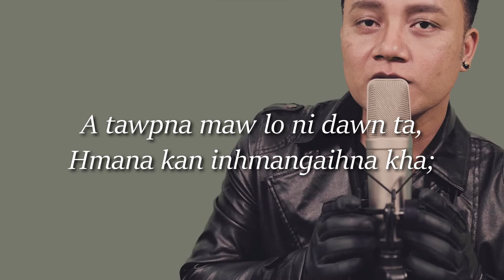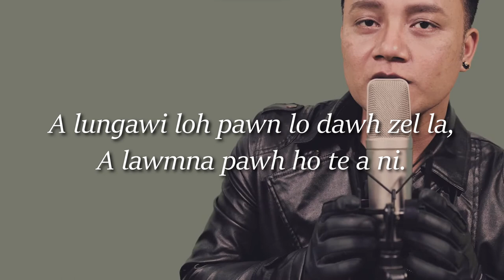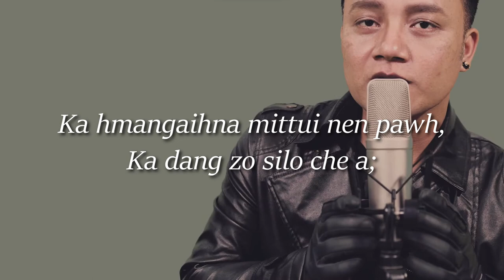Manuna- Thinlung hliam (Lyrics video)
Welcome to Zobawn channel at Youtube!